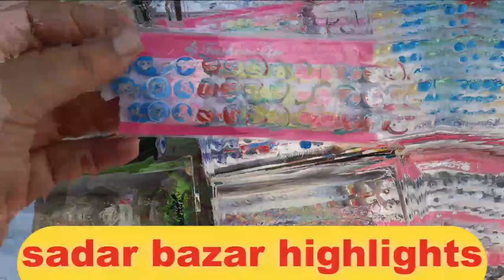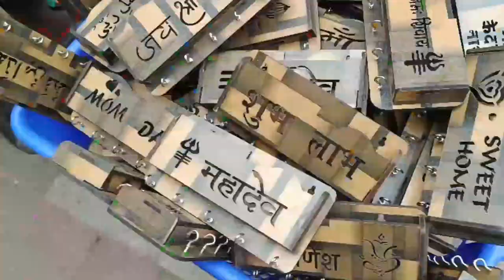Diwali decoration items in Sadar Bazar| Diwali decoration item latest video| Sunday Patari market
Diwali decoration wholesale market in Delhi 2023 pahle doston aaj ke liye Chalte Hain aapko Sunday Market aur dekhiae Sadar Bajar pura ka pura tyoharon ke liye taiyar ho chuka hai Sadar Bajar mein aapko Diwali ke decoration ki sari chijen mil Jaenge Bandar Walon Jo maro Sadar Bazar Sunday Market aapko sari Diwali ki decoration ki reasonable rate sari ki sari chijen ek hi Jagah aapko mil Jaenge to Chaliye karte hain Sadar Bajar Se shopping shuru
diwalirangolidesigns Diwali
to doston Sadar Bajar ke liye padega aapko nearest metro station Kashmiri Gate Nai Delhi ya tees Hazaribagh se aapko badhiya aasani se auto vagaira Sari Sari chijen aapko Sadar Bajar ke liye mil Jaenge to Sadar Bazar aaye to shopping Jarur Karen aur Diwali ki decoration ki item Yahan per Jo acchi rate per milati hai vah aapko Kahin per bhi nahin Milenge to doston Agar Aapko Hamari video acchi lagi ho to like Karen share Karen aur subscribe Jarur Karen